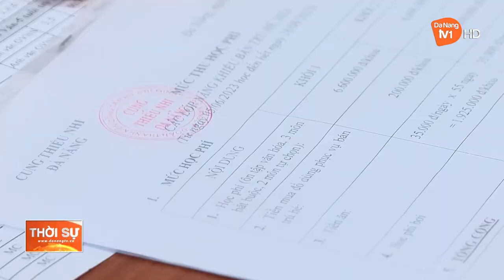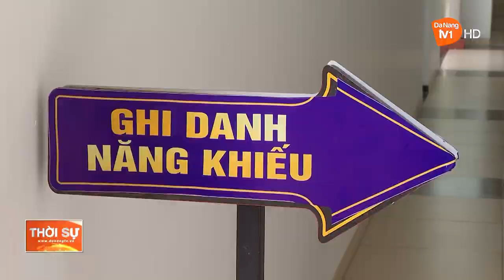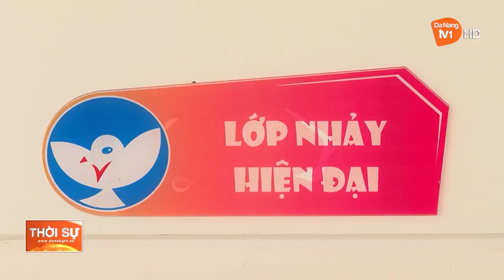MANG ĐẾN MÙA HÈ BỔ ÍCH CHO TRẺ EM